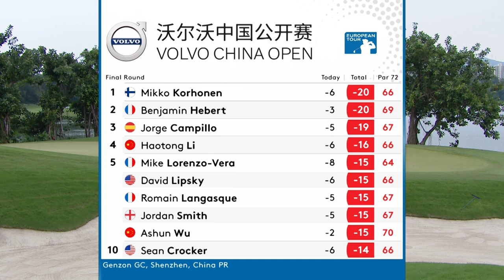Mikko Korhonen Wins the Volvo China Open | Final Round Highlights 2019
Final round Highlights from the Volvo China Open 2019 where Mikko snatched victory to claim his maiden tour title over Haotong Lee of China